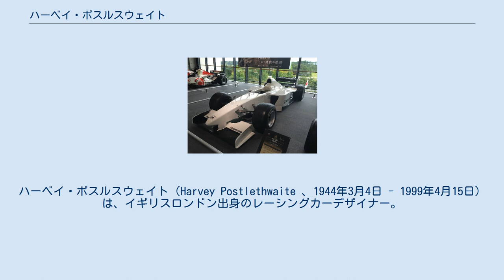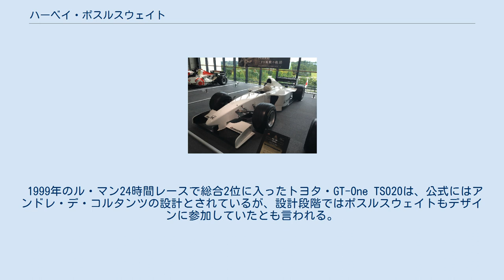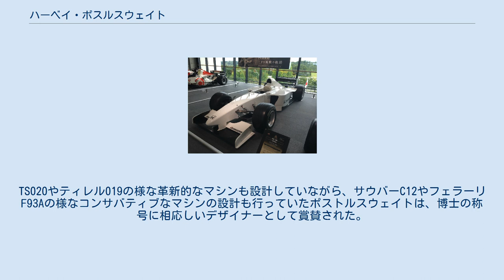ハーベイ・ポスルスウェイト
ハーベイ・ポスルスウェイト（Harvey Postlethwaite 、1944年3月4日 - 1999年4月15日）は、イギリスロンドン出身のレーシングカーデザイナー。
他にポストレスウェイト、ポスレスウェイト、ポスルズウェイトとも表記されたこともある。
 1980年代から1990年代にかけてフェラーリやティレルなどのF1チームで活躍した。
中止されたホンダF1プロジェクトのテストを行っていたスペインにおいて、心筋梗塞のため死去した。
 バーミンガム大学で機械工学を学ぶ。
1966年に卒業し、その後3年間の研究生活を経て博士号を取得した。
1968年、インペリアル・ケミカル・インダストリーズ (ICI) に研究者として入社したが、モータースポーツの熱狂的ファンであったため、レーシングカーのエンジニアとしてのキャリアを求めるようになった。
 1970年、新興コンストラクターであるマーチのエンジニア募集広告を見て、26歳でチームに加入した。
F2およびF3マシンの開発に携わっていたが、やがてマーチの顧客の1つであるヘスケスF1チームに引き抜かれた。
 1973年にヘスケスに加入すると、マーチ・731の改造／改良を行うことで、ヘスケスを真剣な競争が可能なレベルへと引き上げた。
 1974年には、自身初のF1マシンとなる308を開発。
何度も表彰台に上る活躍を見せ、シャーシデザイナーとしての評価を確立する。
翌年にはファーストドライバーであるジェームス・ハントがオランダGPで優勝を記録するに至った。
 1976年にはラバーコーン・サスペンションに改良した308Cを投入したが、ヘスケスはF1参戦を継続することが困難になっており、チームは売却された。
 ポスルスウェイトは自身の設計した308Cとともに、新たに設立されたウルフ・ウィリアムズに移籍した。
このチームはウォルター・ウルフとフランク・ウィリアムズの共同運営であったが、成績が芳しくなく両者はすぐ袂を分かった。
ポスルスウェイトはウルフ側に残留し、1977年に向けてニューマシンのWR1を設計した。
 WR1は、1977年の開幕戦でジョディー・シェクターのドライブにより優勝という最高の結果をもたらした。
同年中にはさらに2度の優勝と多くの表彰台を勝ち取り、シェクターはドライバーズランキングで2位という結果を残した。
 1978年にはロータスを追ってウィングカーのWR5を開発したが、チームの成績は下降し始める。
 1979年限りでウルフチームが消滅すると、ドライバーのケケ・ロズベルグや他のスタッフとともにフィッティパルディに合流した。
1981年までこのチームに留まったが、1977年のような成功を再び得ることはなかった。
 1981年に名門フェラーリに加入し、家族とともにイタリアに移住した。
フェラーリの開発部門は頭領マウロ・フォルギエリのもと、長年イタリア純血主義を貫いてきたが、当時は「最強のエンジンに最悪のシャシー」と評価されていた。
ポスルスウェイトはこの問題を改善する助っ人として、エンツォ・フェラーリに個人的に選ばれた。
 1982年は強固なアルミモノコックを持つ126C2を開発。
ジル・ヴィルヌーヴのゾルダーでの事故死と、ディディエ・ピローニのレーサー生命を絶つホッケンハイムリンクの事故などの不運に遭いながらも、3年振りとなるコンストラクターズタイトルを獲得した。
 1983年の第9戦イギリスGPに実戦デビューとなった126C3には、当時の先端技術であるカーボンコンポジット構造のシャシーを導入。
パトリック・タンベイとルネ・アルヌーのドライブにより2年連続でコンストラクターズチャンピオンを獲得した。
 1984年は発展型の126C4が誕生したが、フラットボトム規制下での空力性能の研究に立ち遅れ、ホンダエンジンの台頭もあり苦戦が増え始める。
1985年ドイツGPにてミケーレ・アルボレートが156/85を優勝に導いてからは、1987年日本GPでゲルハルト・ベルガーがF187を駆って勝利するまで、2年以上の間未勝利という低迷期が続いた。
 1986年中にフェラーリは新たなデザイナーとしてマクラーレンMP4シリーズで成功を収めたジョン・バーナードと契約した。
同じイギリス人デザイナーに地位を奪われる形で、ポスルスウェイトは1987年限りでフェラーリを離れ、ティレルへと移籍した。
 ポスルスウェ...